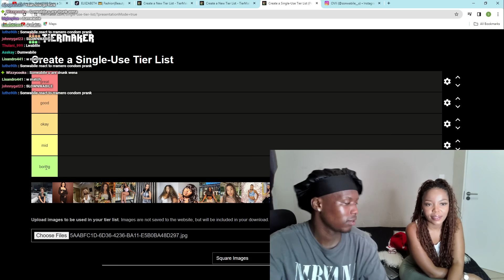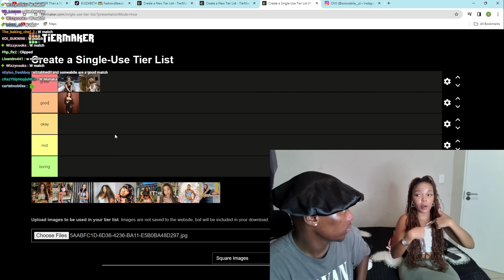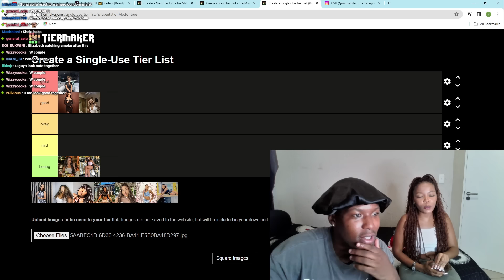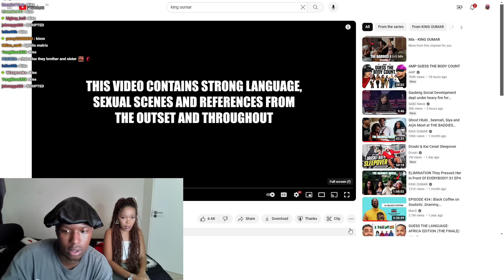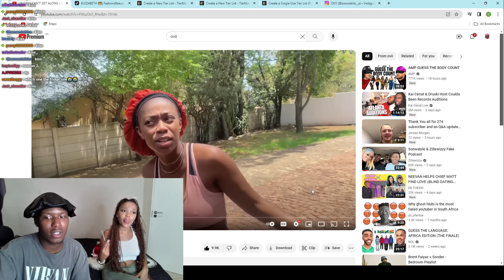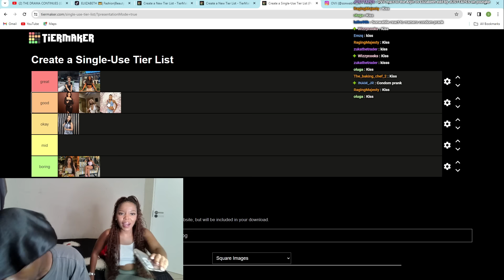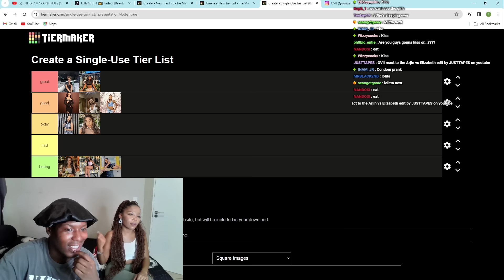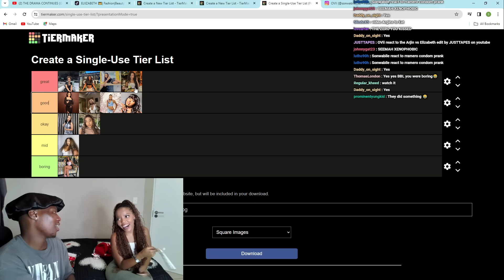ELIZABETH RANKS THE PERSONALITIES OF FEMALE INFLUENCERS